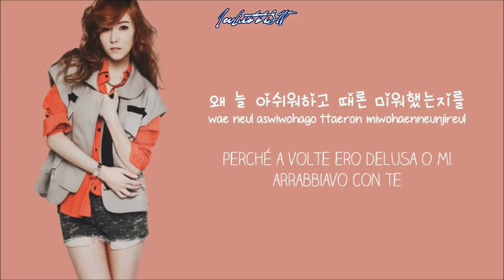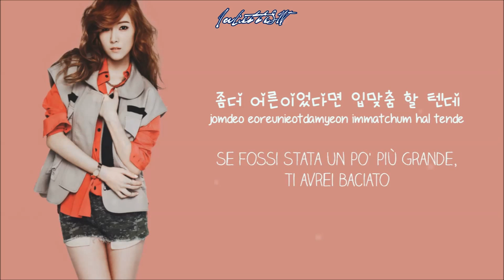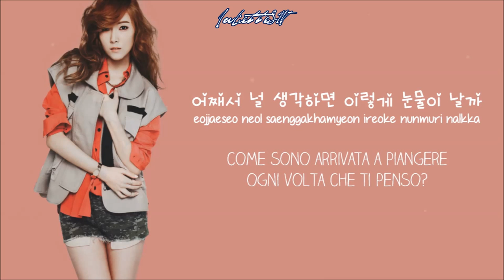Krystal (F(x) & Jessica (SNSD) Butterfly [HAN+ROM+ITA]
Anche se so che lo sapete ve lo dico lo stesso u.u
Canzone tratta dal drama (stupendo) To The Beautiful You! In cui hanno recitato il nostro bellissimo Minho e la nostra dolcissima Sulli~
La traccia se ve lo state chiedendo non è "strana" è che rispetto a quella del drama ho usato la versione acustica.